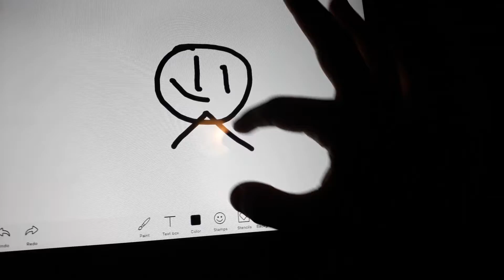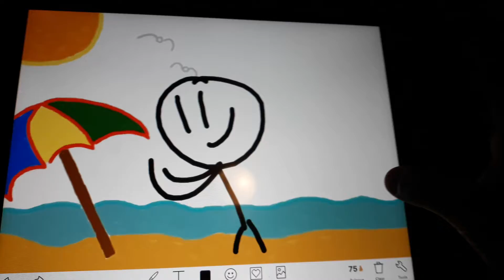Drawmation #1 - The Toon that all start